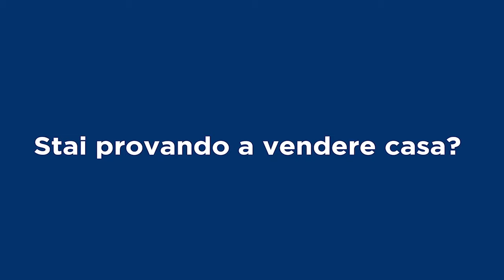Remax Italcase & Emiliano Galli Broker Manager, presenta l'Appartamento Rubino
L'appartamento RUBINO, ubicato in zona PIGNETO esattamente in via Ascoli PICENO, 19
Terzo PIANO
Doppia esposizione
Cosi suddiviso:
Soggiorno con balcone, disimpegno,
Cucinotto separato con finestra,
Camera matrimoniale  e bagno.
Completamente nuovi in palazzina ristrutturata con ascensore.
Riscaldamento a pavimento e condizionatori.